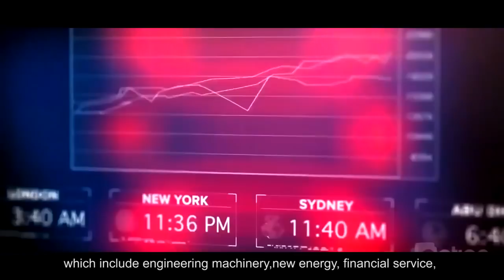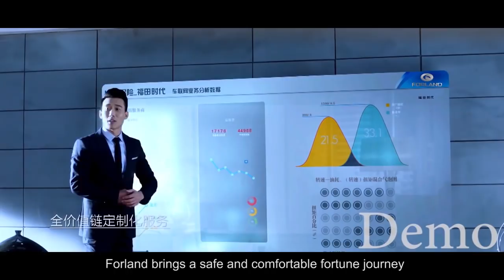FORLAND Commercial Vehicles now Manufactured in Pakistan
Pakistan's first ever 50/50 automobile manufacturing joint venture titled 'Foton JW Auto Park' between JW SEZ Group (Formerly 'RUBA SEZ') and Beiqi Foton Motor Co., Ltd. to produce FORLAND brand commercial vehicles locally.

'FORLAND' is a business unit of Foton Motor being the country's largest truck manufacturer. Having a strong alliance with 'Daimler AG' - Beiqi Foton Motor Co., Ltd. ('FOTON') is a trans-regional, trans-industry and trans-ownership Chinese state holding listed company headquartered in Beijing, with 40,000 employees and brand valued at US$ 6.7 billion with R & D branches distributed in countries and regions incl. China, Japan, Germany and Taiwan.